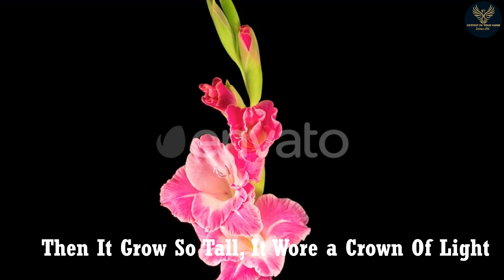The Flower by Alfred tennyson in hindi summary line by line explanation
Facebook page Link: Destiny In Your Hand:
"Destiny In Your Hand" By: Salman Alvi..!!